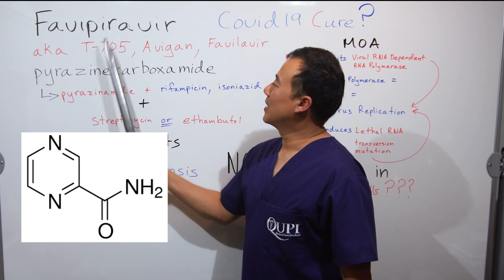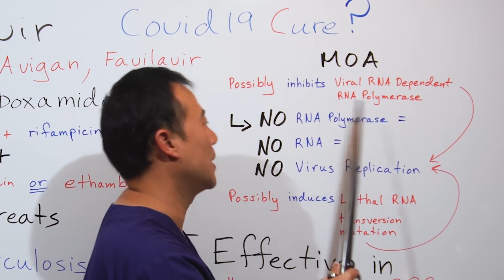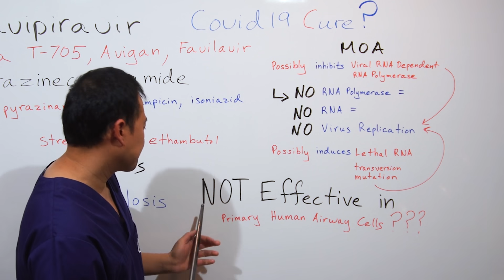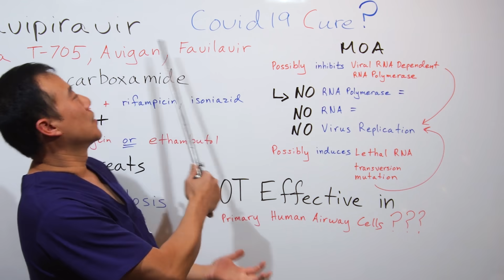Favipiravir aka Avigan a Covid19 cure?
Coronavirus has killed many globally, and the death toll continually rises. We should be concerned because we still don't want to accidentally kill our elderly or any loved ones by spreading this virus to them. A new medicine known as Favipiravir or Avigan is being hailed as a cure, Future Doc House here to explain to you how this medicine works.

Future Doc House aka J. T. Madicus here as your host. The medical lecturer that updates you on the latest news in medicine. Having studied medicine for 5 years in three different countries, Future Doc House brings insight and simplifies the medicine to his viewers.

Follow J. T. Madicus

Purchase my non-fiction book 'Is There a Doctor Aboard'

Kindle version

Purchase my new novel 'Final Diagnosis - No Second Chances Book One' on Kindle